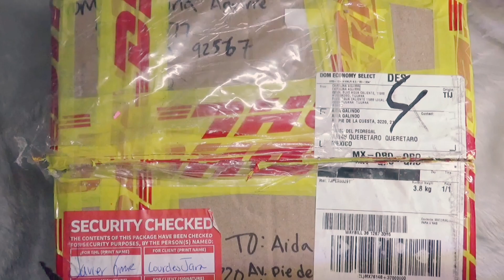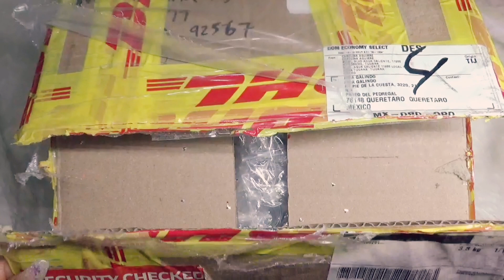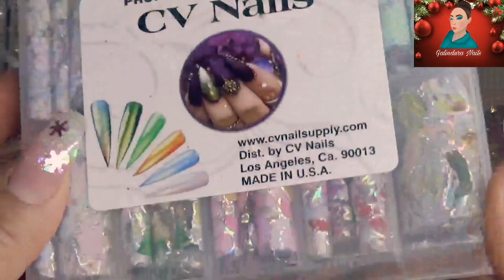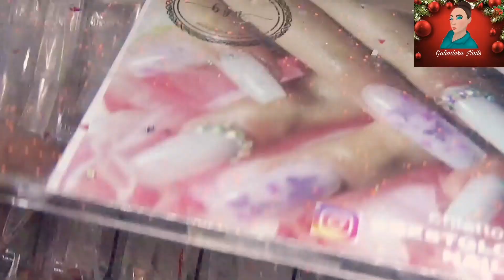Gane sorteo de Carolina Aguirre/Acompáñame a abrir mi regalo!!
Acompáñame a abriri regalo que gane en el sorteo de Carolina Aguirre son muchas cositas bellas para hacer uñas!!🥰💅❤️